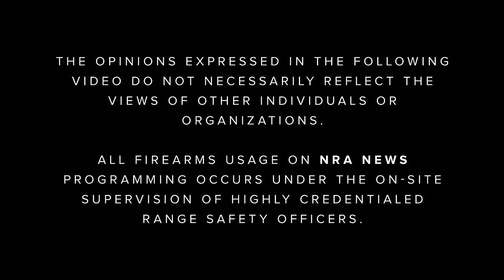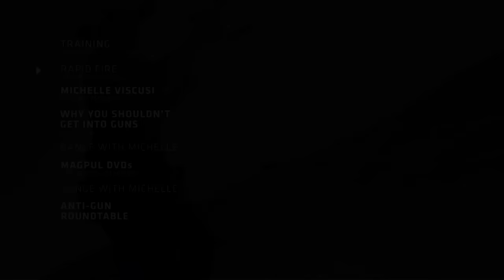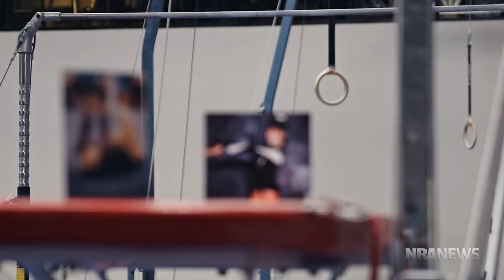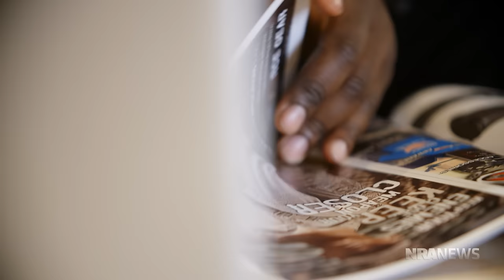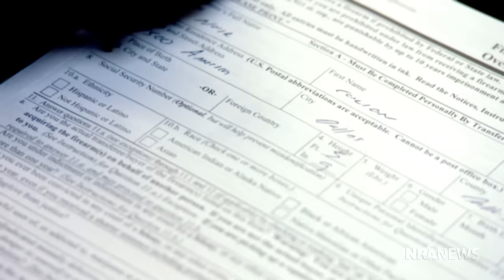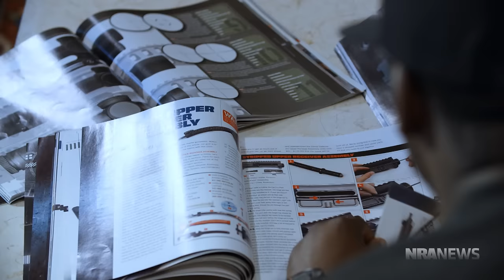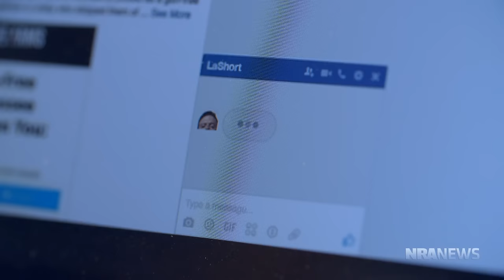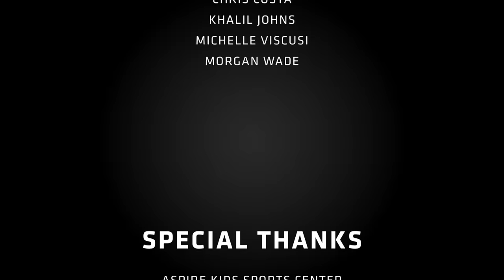NOIR | S5 E2: "Training"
Athletes train to improve their accuracy, speed, agility and performance, and so do shooters. But why is the shooter who trains with a firearm perceived differently than the athlete? In this episode of NOIR, Colion explores this double standard and proves that the drills, practice and preparation it takes to become a proficient marksman deserves the same respect afforded to any other athlete training to be the best.Colion puts in time at the range with competitive shooter Michelle Viscusi and they discuss the stereotypes surrounding both the sport and the women who are leading it. Then, he shares his tongue-in-cheek take on the pitfalls of falling in love with firearms, checks back in with Chris Costa and Antanique, and wraps up the episode at the anti-gun roundtable with season 4 guests Ja-Mes and David.